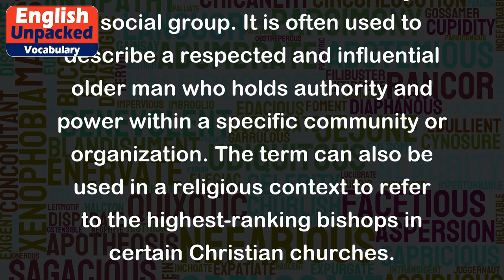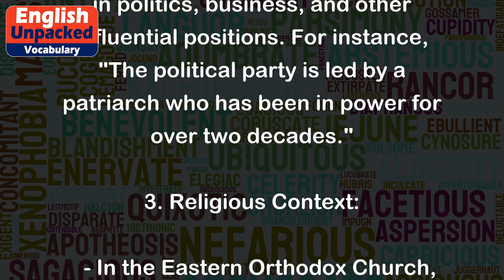Patriarch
The word "patriarch" is a noun that refers to the male head of a family or a social group. It is often used to describe a respected and influential older man who holds authority and power within a specific community or organization. The term can also be used in a religious context to refer to the highest-ranking bishops in certain Christian churches.
Here are a few examples to illustrate the different uses of "patriarch":
1. Family Context:
   - In many traditional cultures, the patriarch of the family is responsible for making important decisions and providing guidance to the younger generations. For example, "My grandfather is the patriarch of our family, and we always seek his advice before making any major decisions."
2. Social Context:
   - Some societies have patriarchal systems where men hold dominant roles in politics, business, and other influential positions. For instance, "The political party is led by a patriarch who has been in power for over two decades."
3. Religious Context:
   - In the Eastern Orthodox Church, the patriarch is the highest-ranking bishop and holds significant authority. For example, "The Ecumenical Patriarch of Constantinople is considered the spiritual leader of the Orthodox Christian community worldwide."
It's important to note that while "patriarch" typically refers to males, it can also be used in a gender-neutral sense to describe anyone who holds a dominant and influential position within a family or community.